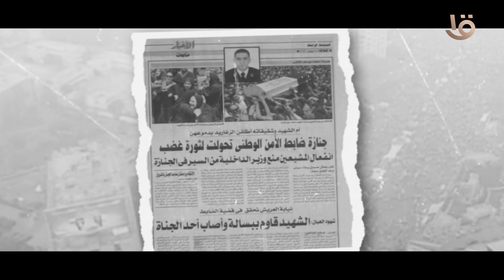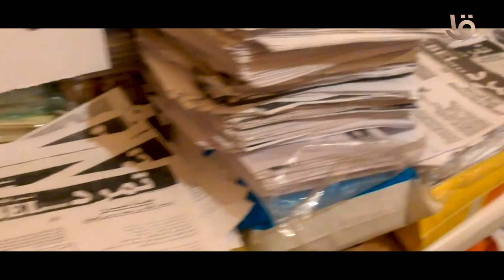حتى لا تكون آفة حارتنا النسيان.. جنازة ضابط الأمن الوطني تحولت لثورة غضب 11 يونيو 2013